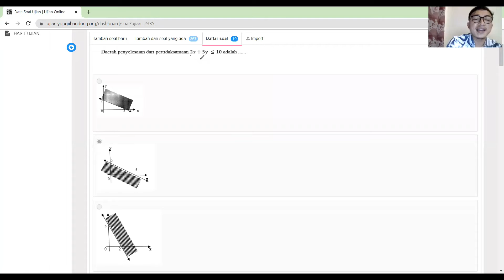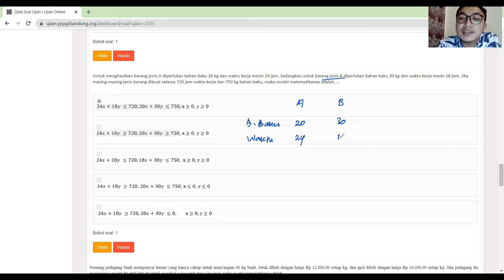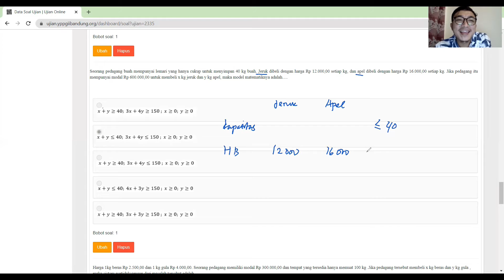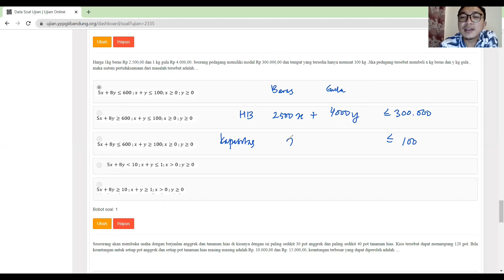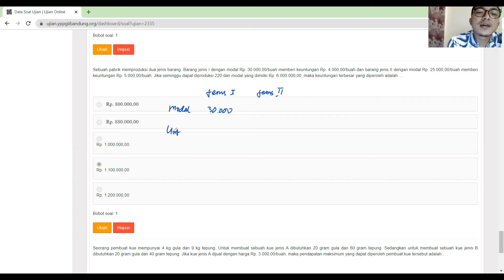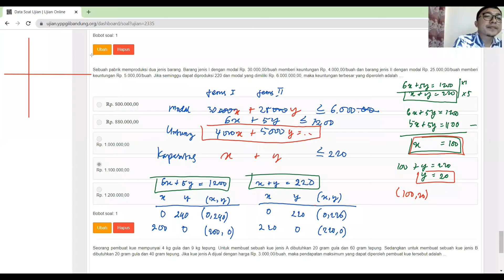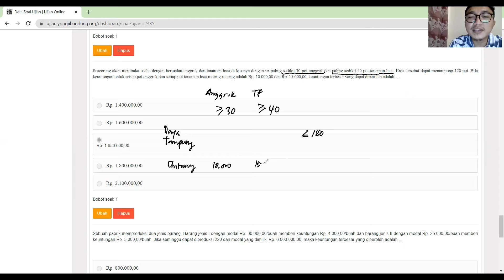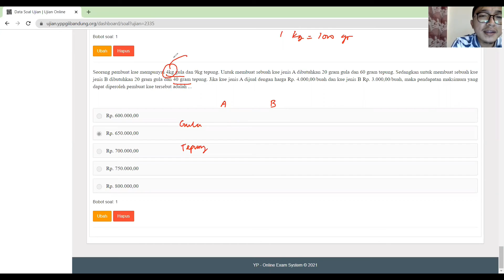Pembahasan PTS Program Linear Kelas XI